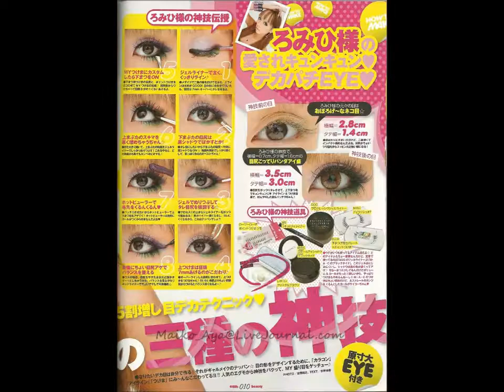Maquillaje gyaru veraniego